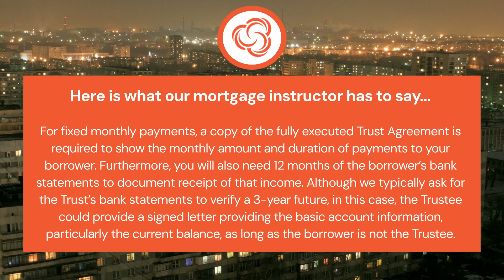The borrower is heir to a prominent family Trust and receives a monthly stipend. They have only....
VIDEO CREATION DATE:  July 18, 2024

2024 CampusMortgage®. Without the prior written permission of Mortgage University, Inc. (DBA CampusMortgage), no part of this video/content may be used, reproduced or transmitted in any form.